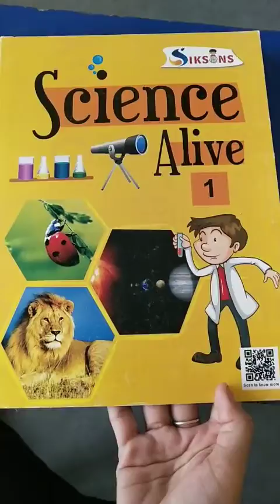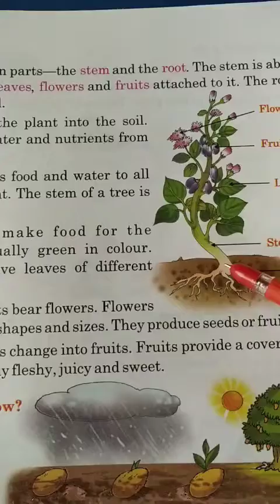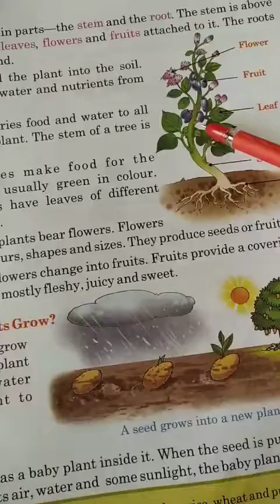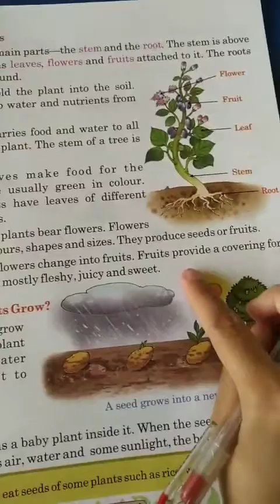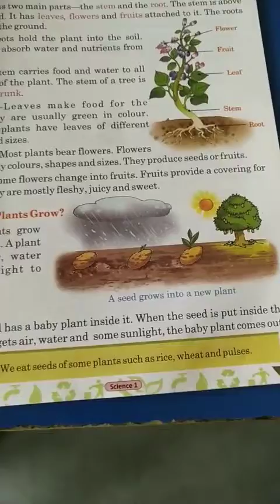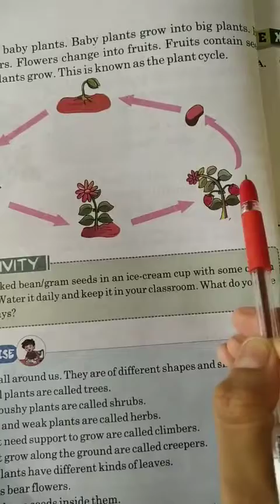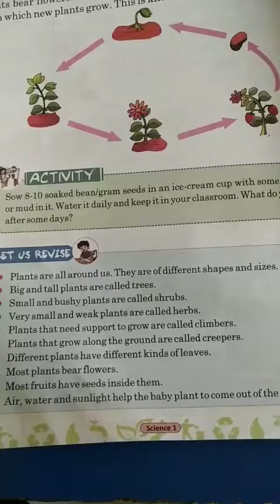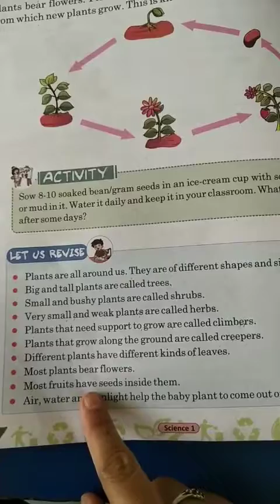class-1 science(ch-1 part 3)world of plants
world of plants